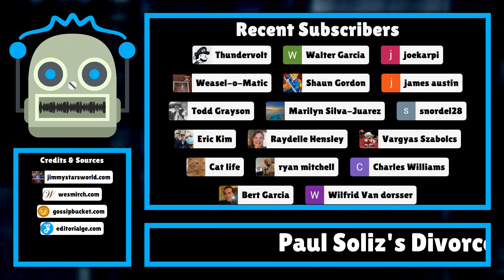Paul Soliz's Divorce Drama: Britney Spears' Boyfriend Faces Major Life Changes!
In a shocking turn of events, Paul Soliz, the on-and-off-again boyfriend of pop icon Britney Spears, is facing a significant upheaval in his personal life as his wife, Nicole Mancilla, has filed for divorce after eight years of marriage. This dev ...